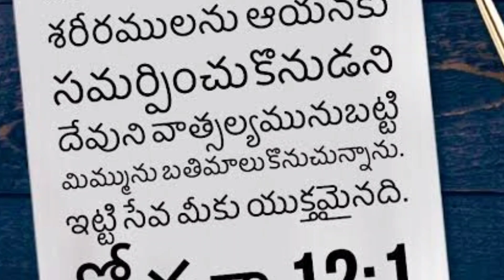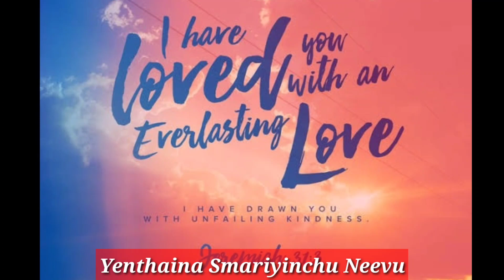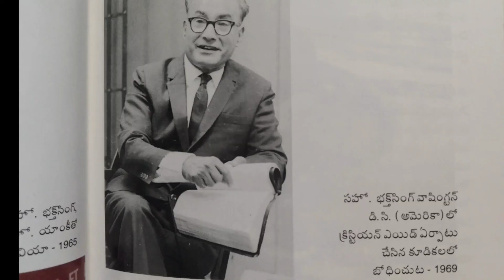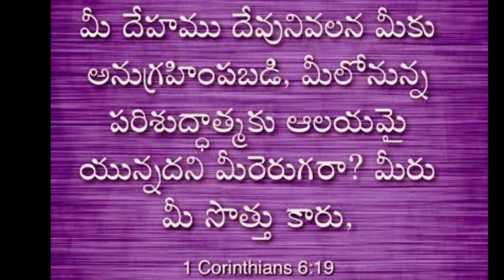Nee Priya Prabhuni Sevakai నీ ప్రియ ప్రభుని సేవకై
Nee Priya Prabhuni Sevakai నీ ప్రియ ప్రభుని సేవకై  Video song, Lyrics

Nee Priya Prabhuni Sevakai – Arpinchuko Neeve
Pavithra Prajalaina Meeru – Sevinchudaayanane (2)

Andhakaara Jeevithamunaku – Velugu Thechchenu Thaane (2)
Aa Velugu Dvaaraane – Noothana Maargamu Kalige (2)
Sajeeva Baligaa Narpinchu – Nee Jeevithamaayanake (2)             ||Nee Priya||

Thappipothivi Gathamandu – Thappu Daarini Nadichithivi (2)
Thana Premaa Hasthame – Ninnu Kaapaadi Thechchenu (2)
Yenthaina Smariyinchu Neevu – Vinthaina Thana Preman (2)         ||Nee Priya||

O Priyudaa Thalachithivaa – Nee Janmame Paapamani (2)
Prabhuve Thana Rakthamutho – Nee Paapamu Kshamiyinche (2)
Nee Yullamu Aayana Kaalayame – Gnaapakamunchukonumu (2)        ||Nee Priya||